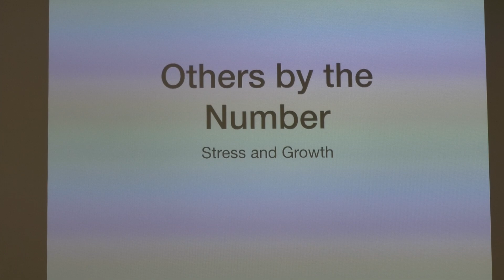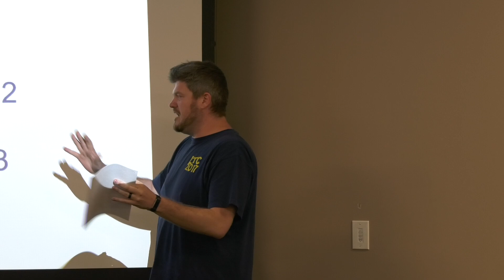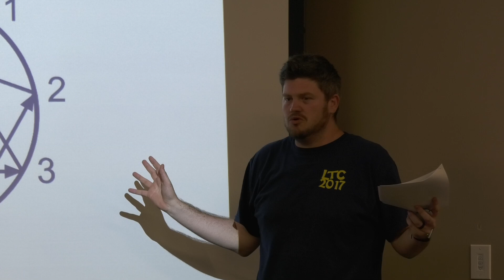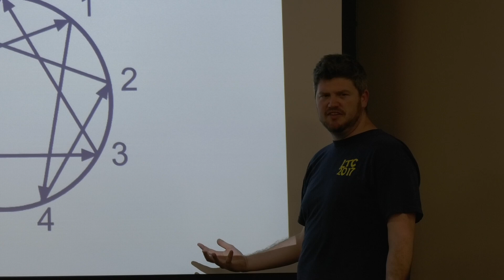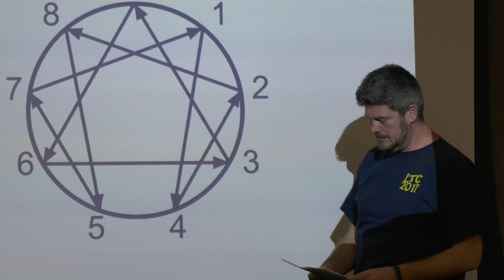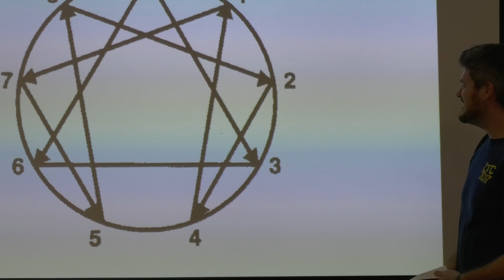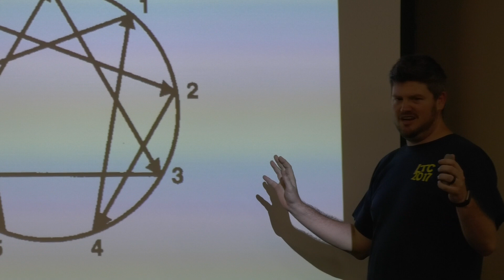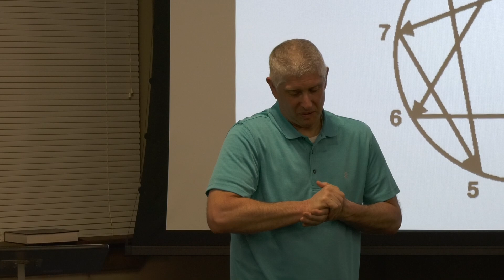Enneagram Class 4.10.2019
Stress and Growth